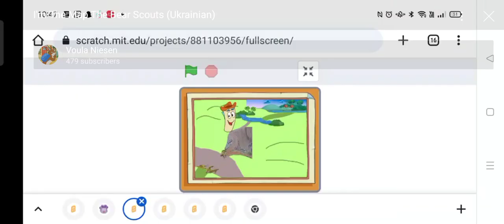August 9, 2023